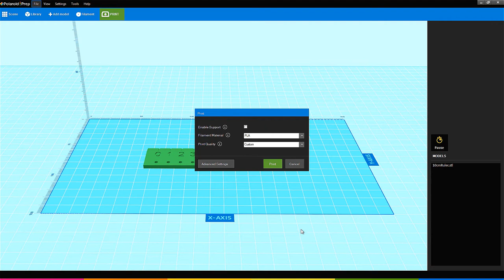Printing with a brim to prevent warping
POLAROID MODELSMART 250S 3D PRINTER available from Cartridge World Cyprus